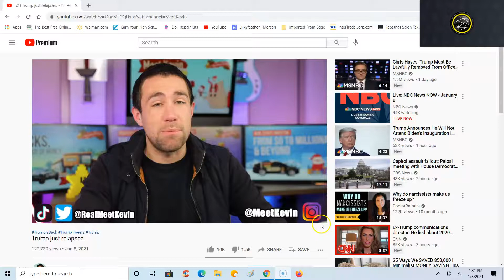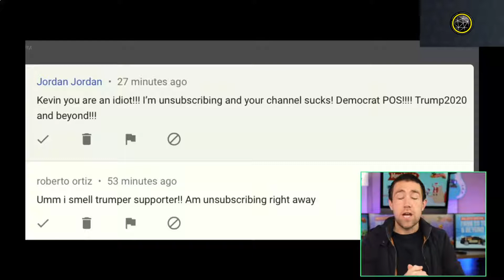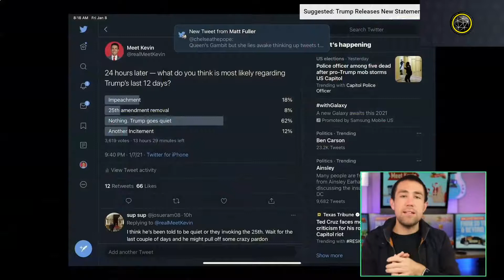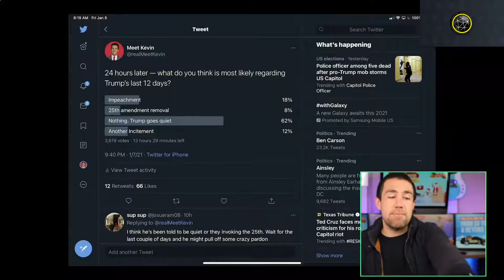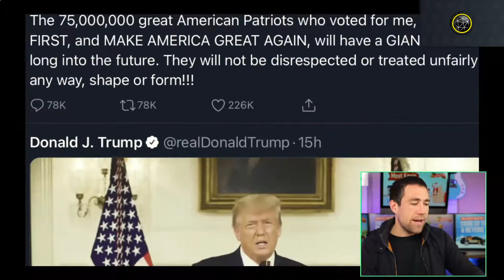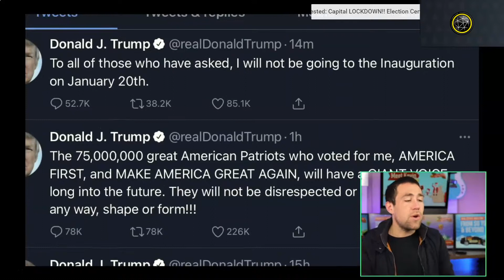Did Trump just relapsed?